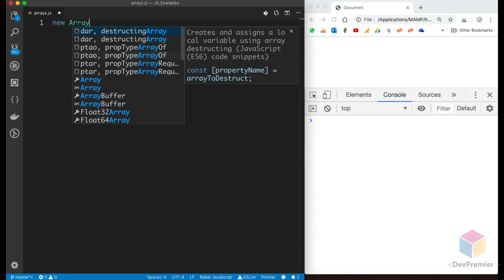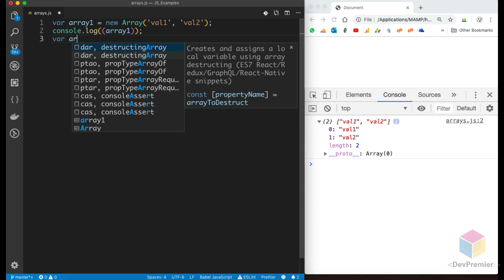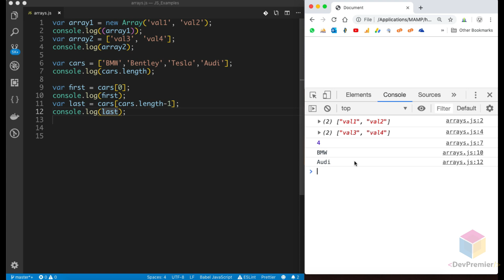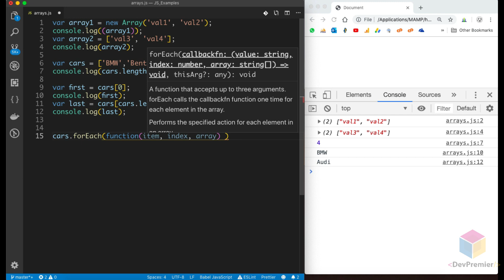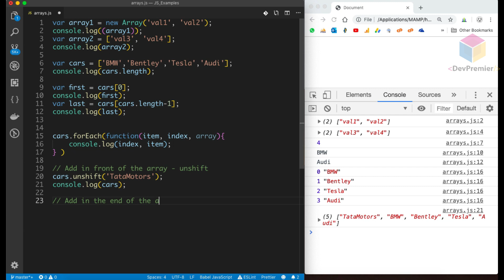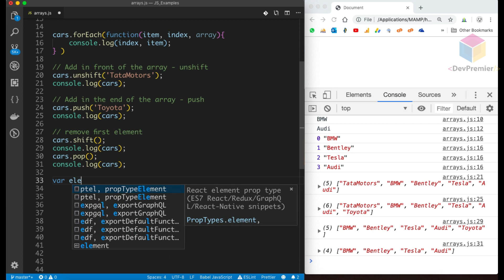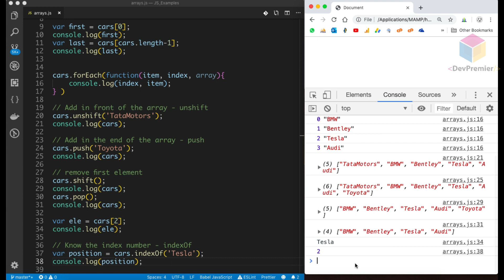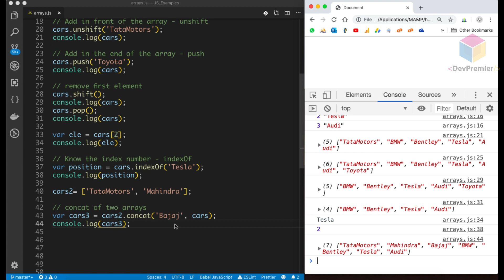05 Javascript Arrays - How to create arrays and manipulate arrays in Javascript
In this video, You'll learn about Javascript Arrays, how we can use and manipulate arrays in Javascript, some array properties and array methods.

Properties and methods discussed in this video

array.length()
array.push()
array.pop()
array.shift()
array.unshift()
array.concat()
array.forEach() Loop

I have explained for all these methods in detail with examples.
Please write in the comment box, if you have any query.